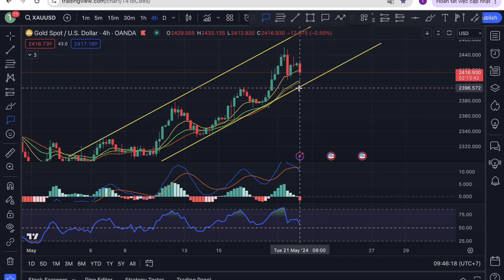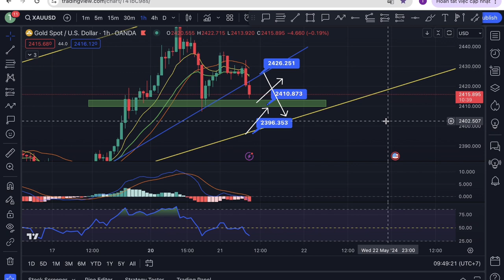Nhận định xu hướng Vàng [GOLD, XAUUSD] ngày 21/05/2024 - Vàng có nhịp điều chỉnh sau khi tăng nóng !